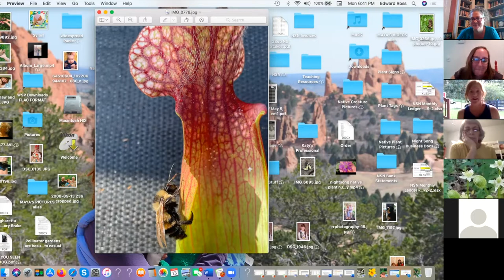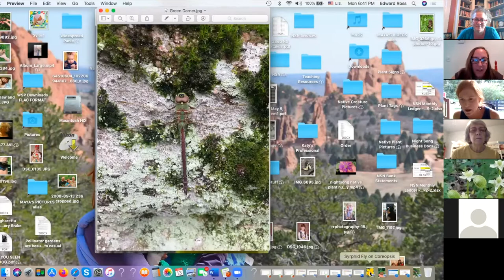Get to know your grower Night Song Native Nursery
In the first episode of "Get To Know Your Grower", we are featuring  Katy Ross of Night Song Native Plant Nursery.

@nightsongnatives on Facebook and Instagram